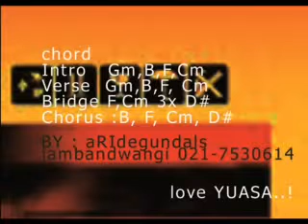Jingle by Ari Syarif Hidayat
Nama : Ari Syarif Hidayat
No Kontestan : 954